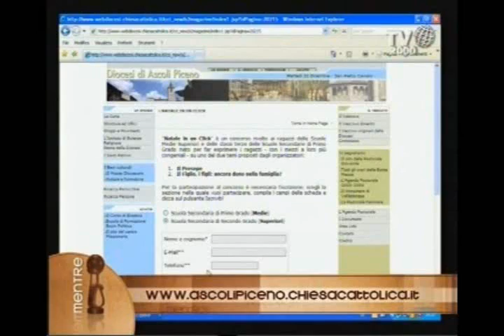Da Ascoli Piceno, Italia, Fabio Gregori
Fabio Gregori della Commissione Internet Diocesana di Asocli Piceno, parla dal centro commerciale della città, dove è presente con il concorso 'Natale in un click'.